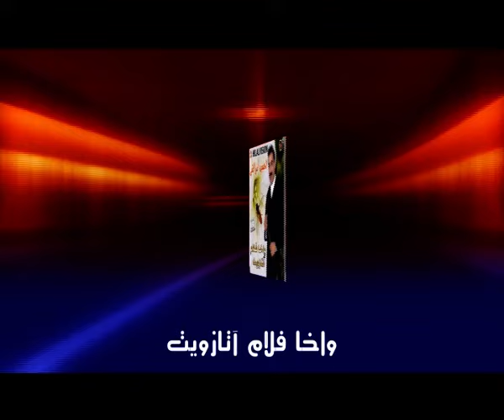برنس الأغنية الأمازيغية الفنان الحسين أمراكشي | EL houssain Amrrakchi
Rejoins le fun et le dreamwork AMAZIGH avec HILAL  VISION vous retrouver les nouveautés de la comédie, et le Drama Amazigh, soyez nombreux a nous supporté  est n’oubliez pas de nous laisser vos commentaires pour savoir vos besoins. Et n’oubliez pas de vous abonner pour recevoir des nouveaux produits de notre chaîne et de notre production,HILAL Vision vous remercie pour votre confiance, et vous souhaite des bonne moments avec notre chaîne.
انضم إلى المرح والحلم الأمازيغية مع -هلال فيزيون - التي تجدها في مستجدات الكوميديا ، والدراما الأمازيغية ، كن كثيرًا مدعومًا لنا ولا ننسى أن تترك لنا تعليقاتك لمعرفة احتياجاتك. ولا تنس الاشتراك للحصول على منتجات جديدة من قناتنا وإنتاجنا ، فإن هلال فزيون  تشكرك على ثقتك ، وأتمنى لك أوقاتًا طيبة مع قناتنا.